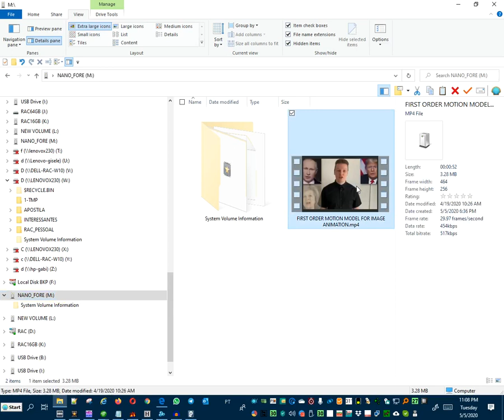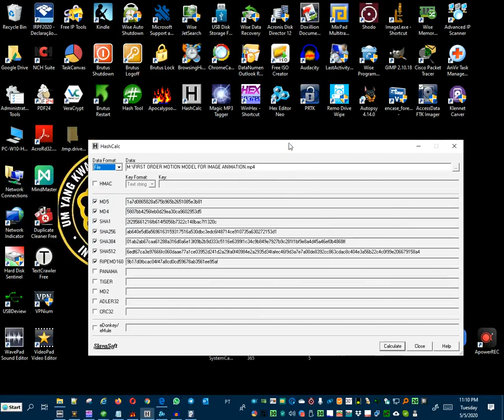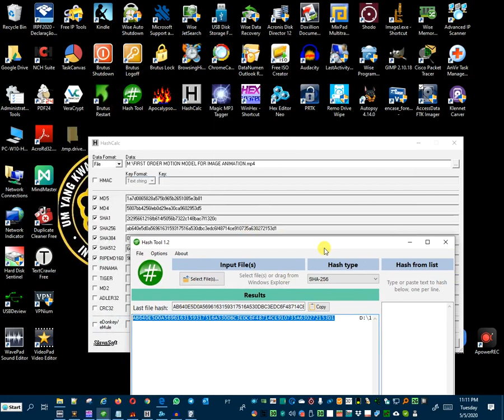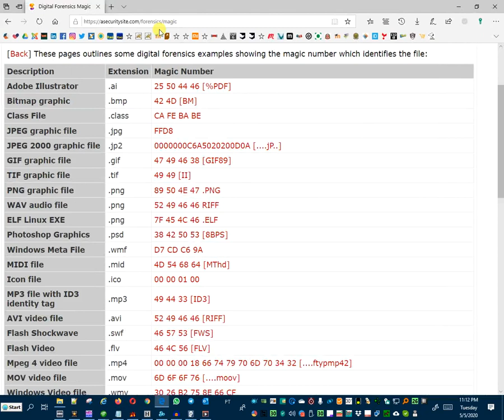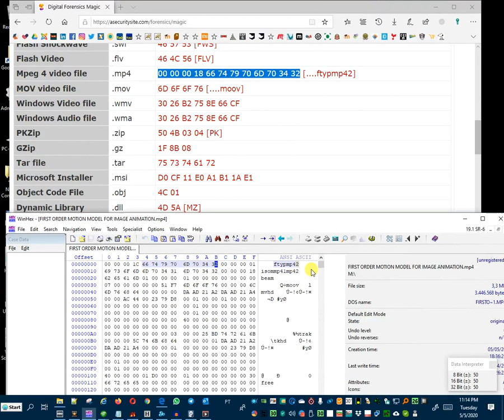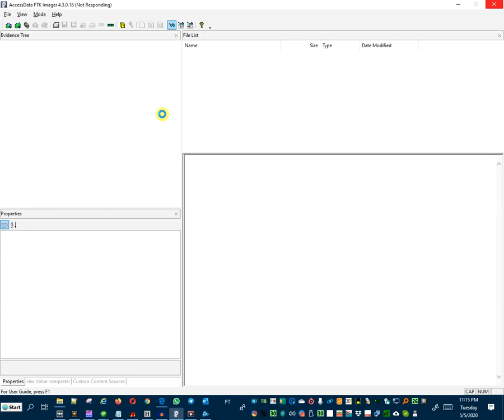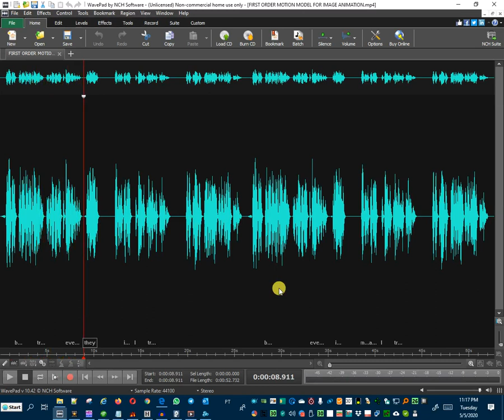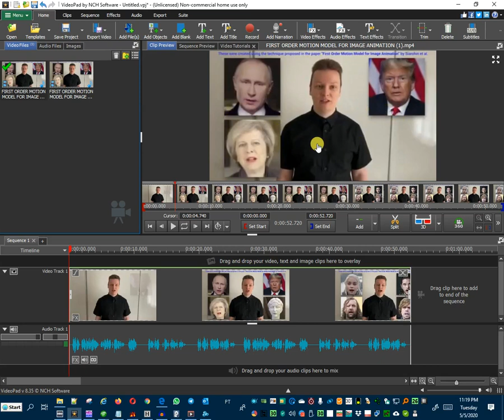PERICIA FORENSE EM IMAGENS E AUDIO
INTRODUÇÃO A PERICIA FORENSE EM IMAGENS E AUDIO